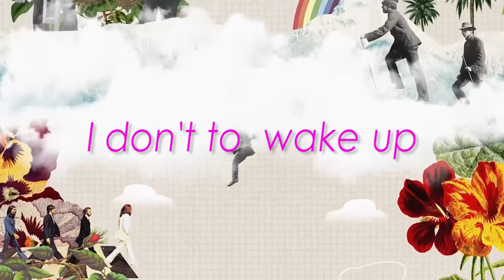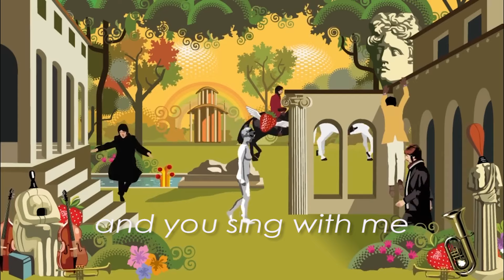LImbo-Like a fool Paul song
Limbo es:
Fabian Noriega: Voz y Teclados
Juan Vizcaino: Guitarra y coros
Grabación, mezcla y Mastering : Fabian Noriega